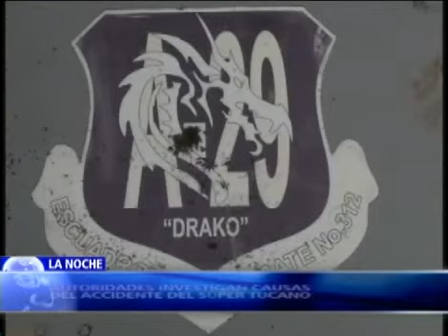Indígenas del suroccidente de Colombia completan una semana de protestas (3)